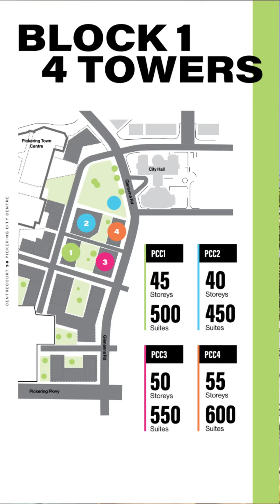Pickering City Centre Condos | Luxury Living & Investment | Starting from Low $500’s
🌟 Introducing Pickering City Centre Condos - Your Gateway to Luxurious Living in Pickering! 🏙️

Get ready to elevate your lifestyle with our brand-new preconstruction project right in the heart of Pickering Centre, just steps away from the Pickering Go Station! 🚆

Immerse yourself in the lap of luxury with a 20,000 sq.ft. state-of-the-art fitness center, unwind by the rooftop infinity pool, savor fine dining experiences, boost your productivity in co-working spaces, relax in the entertainment lounge, perfect your swing with the golf simulator, let the kids play in the playground, and reconnect with nature in lush green areas – all within your reach! 🏋️‍♀️🏊‍♂️🍽️🏢🌳

🏡 Discover your dream home with options starting from 1 bedrooms in the $500,000's and 2 bedrooms in the $600,000's.

But that's not all! This new 55-acre masterplan offers direct access to the Pickering Go, ensuring your commute is a breeze. Plus, you'll have access to 127,000 sq.ft. of amenity space and a whopping 700,000 sq.ft. shopping mall* right at your doorstep! 🛍️🏬

Don't miss out on this incredible opportunity. Tentative occupancy in 2026. Act fast and secure your piece of paradise in Pickering today! 📆

Interested in becoming a part of this thriving community? Your dream home awaits! 🏡🌆